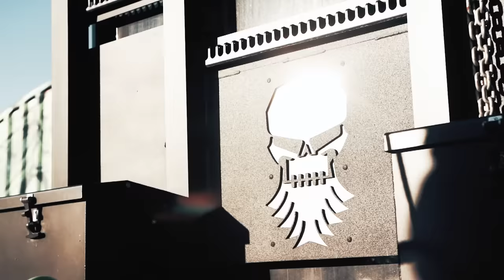My Top 10 Favorite Builds Of All Time (Number 4 PUNISHED The Haters!)